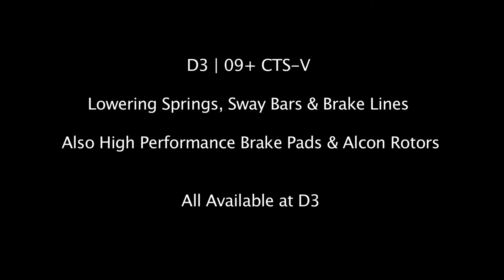D3 Product Spotlight: D3 Springs, D3 Sway Bars, Alcon Brakes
D3 product Spotlight featuring:  D3 Competition Springs, D3 Sway Bars, Alcon Brake Rotors, Porterfield R4 Brake Pads.  In action @ Buttonwillow!